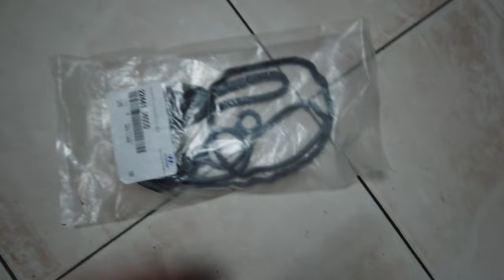Phụ tùng ô tô - Gioăng nắp dàn cò Hyundai Grand I10 xịn hỗ trợ lắp đặt tại Hà Nội